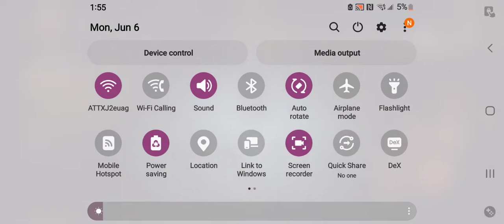Diablo Immortals: Walkthrough P16 (Demonhunter)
I hope you'll enjoy the walkthrough, we are going to be uploading a lot of videos like these. Thanks for the support, Leave a comment to show some love.